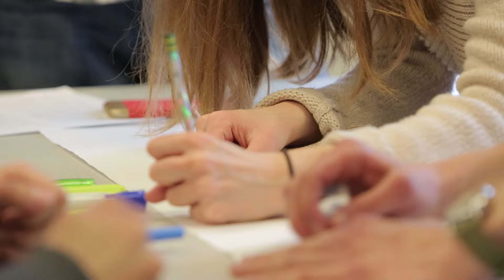Graduate Olivia Spooner: Why She Chose the MAcc Program | UVM Master of Accountancy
With a proven track record of CPA Exam success and job placement, recent graduate Olivia Spooner  talks about why she chose the UVM Master of Accountancy program at the Grossman School of Business.